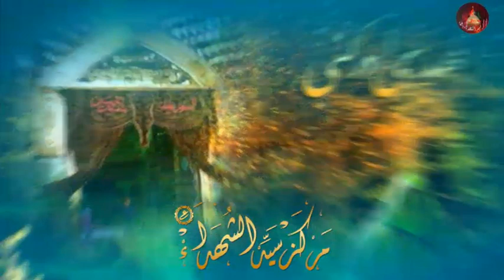خورشید جمال مهدی - مهدى صدقى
مونتاج مركز سيد الشهداء (ع) للبحوث الاسلامية مركز سيد الشهداء عليه السلام للبحوث الاسلامية - حسينية النبي الأكرم صلى الله عليه و آله النجف العراق / بيروت-لبنان